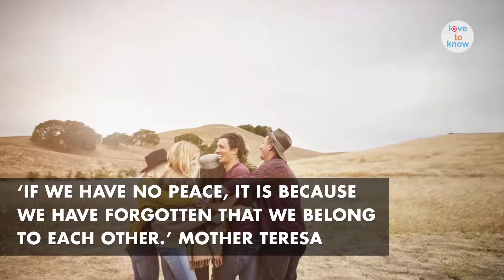5 Quotes to celebrate international peace day